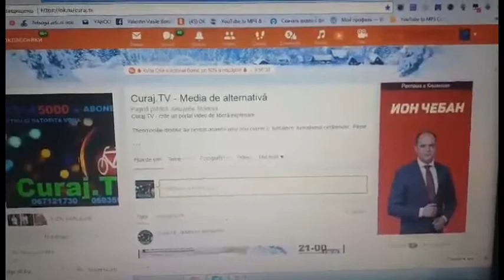Publiitate pe internet in ziua alegerilor ? - Curaj.TV